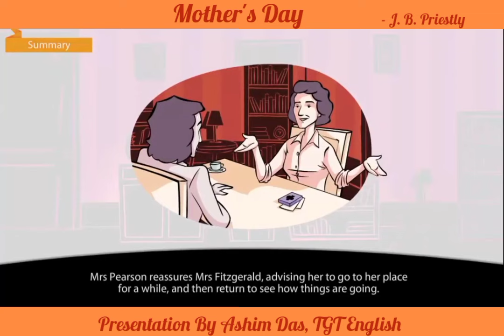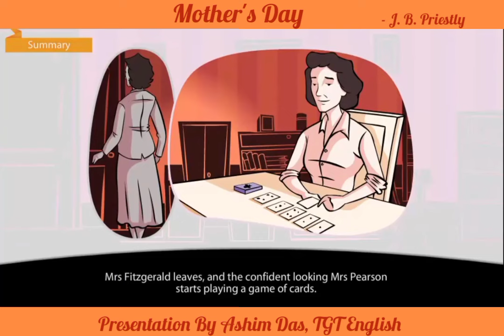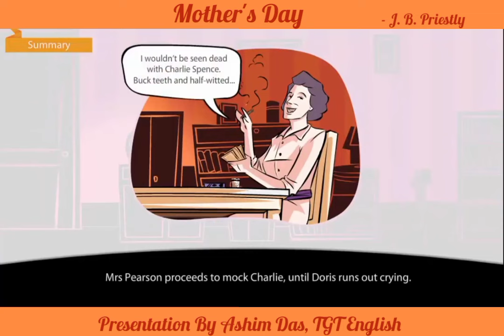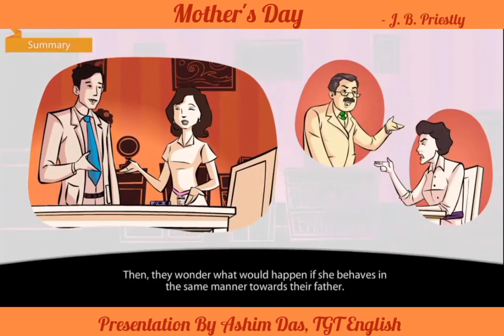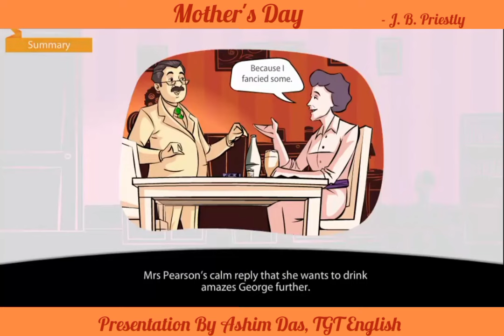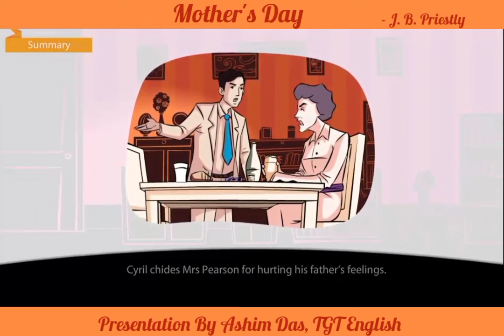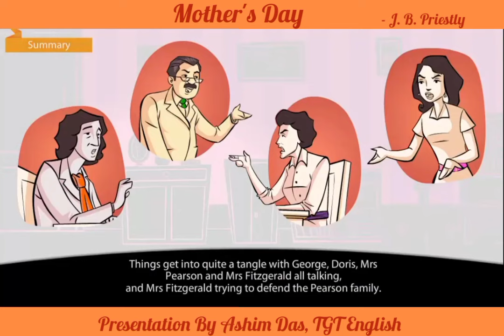Mother's Day By J.B Priestly - English Core Class XI [Snapshot] CBSE